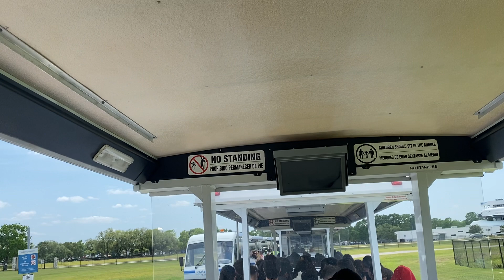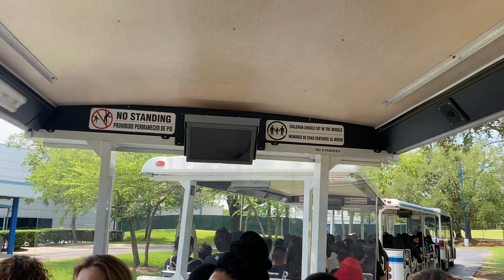NASA Tram Tour Space Center Houston from Rocket Park to the Main Plaza at Houston Texas.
Going from Rocket Park back to Space Center Houston!